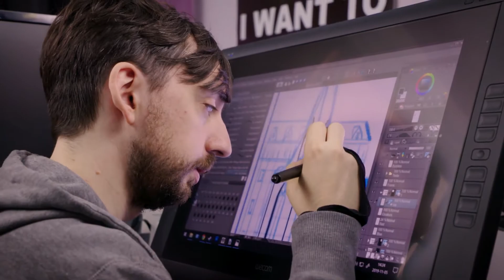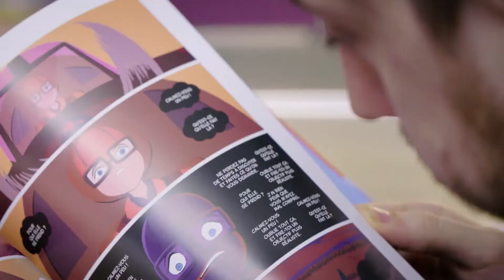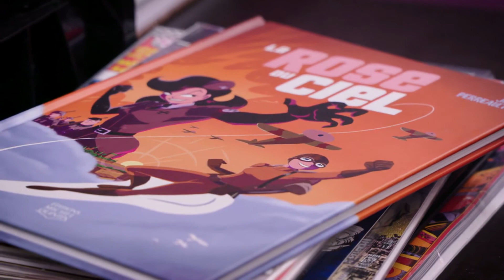Jipi Perreault et La Rose du ciel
Incursion dans l'imaginaire du bédéiste Jipi Perreault.